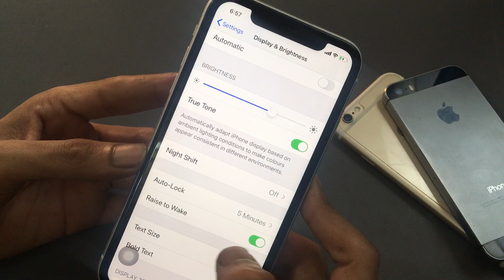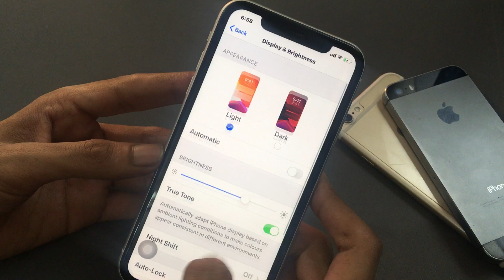iphone 11 Text Settings | How to bold text in iphone 11,iphone Text Size Change,Increase Text Volume